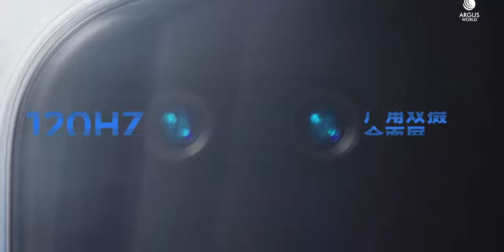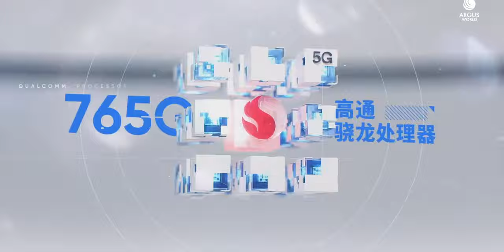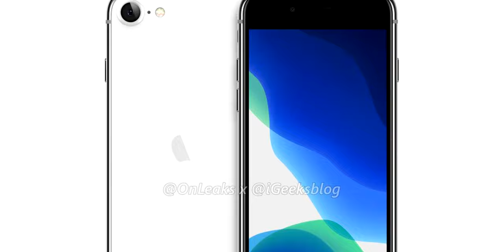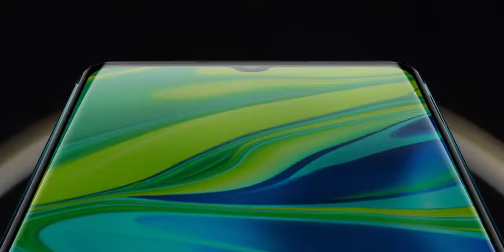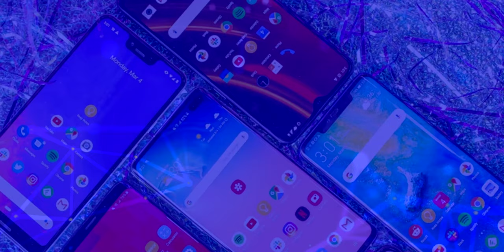REALME X50 5G ES OFICIAL Y ES SUPER ECONÓMICO!!!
Noticias del día de hoy:
-El Realme X50 5G es oficial (00:28)
-Detalles sobre el iPhone SE2 (iPhone 9)  (04:16)
-Se filtra diseño del Xiaomi Mi 10  (05:19)
-OnLeaks comparte los primeros conceptos del Xperia 5 (05:36)